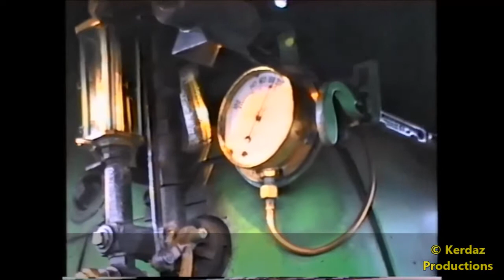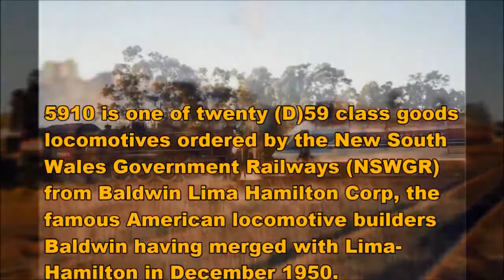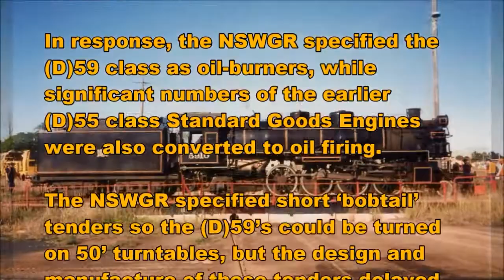5910 On the North Coast May 1995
In May 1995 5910 paid a visit to the North Coast of NSW. The tour commemorated the end of World War 2. A group of school children participated with a trip during the tour.

This video captures some of that tour.

The footage was recorded on video 8 and while the quality is good the limitations of the media is evident in the production. Even so this is provides a wonderful record of 5910 in one her last tours.